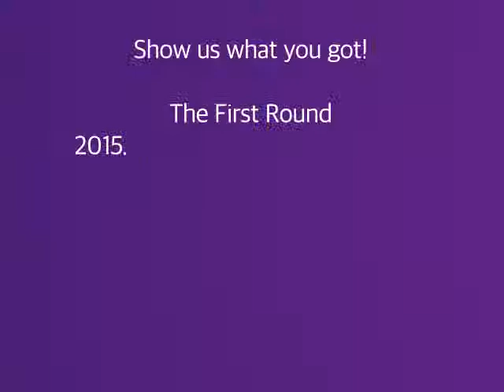Pocky Girl started Live broadcasting.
-Title : Pocky Girl started Live broadcasting.
-AireLive Username : Pocky Girl
벤 - 넌 어때
Show us what you got! AireLive Global Music Contest